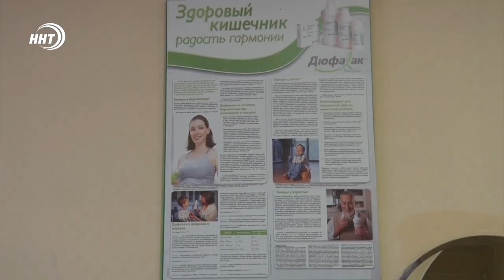Отравление в Хасавюрте. Кто виноват?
С признаками кишечного отравления в больницу Хасавюрта госпитализировано 86 человек из которых 72 ребенка.